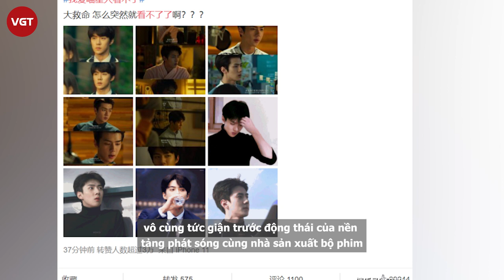Catman của Oh Sehun - Ngô Thiến bất ngờ bị gỡ xuống chỉ sau vài giờ mặc dù có nụ hôn lên hot search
Vài ngày trước, khán giả rất vui mừng khi nghe tin bộ phim Tôi yêu người miêu tinh do Oh Sehun, Ngô Thiến, Tống Uy Long, Lý Hân Lượng,... sẽ khởi chiếu trên web vào ngày 18/05 sau nhiều năm "đắp chiếu" vì "lệnh hạn chế “Hàn” tại Trung Quốc. Cứ tưởng sau bao trắc trở, cuối cùng phim cũng đã thuận lợi công chiếu, nhưng bất ngờ chỉ vài tiếng ra mắt, Tôi yêu người miêu tinh bất ngờ bị gỡ xuống khiến khán giả vô cùng hoang mang, hụt hẫng.